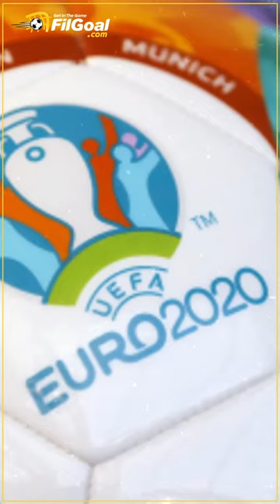الدقة لم تتحقق في تلك المرة.. مرة واحدة تأجلت فيها بطولة يورو وكانت لهذا السبب